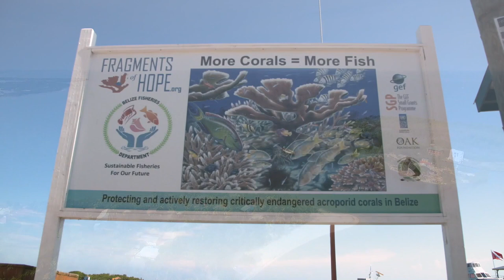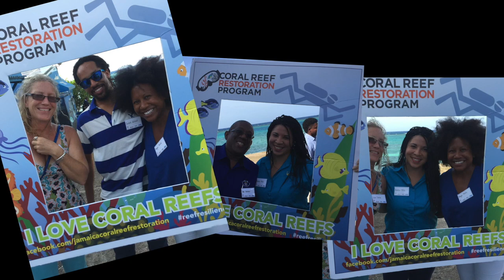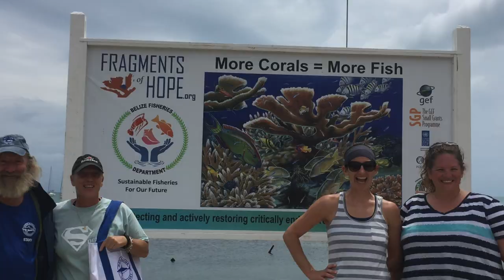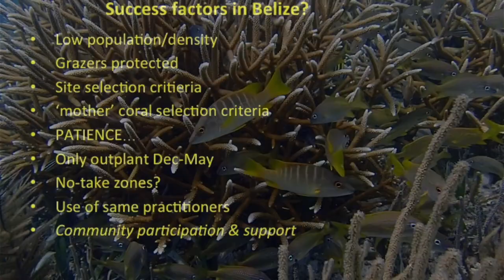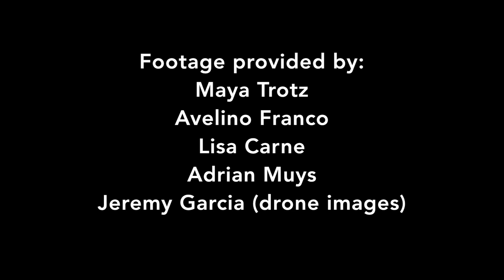GCFI movie FoH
More corals=More fish
Presented at the GCFI movie night in San Andres, Colombia